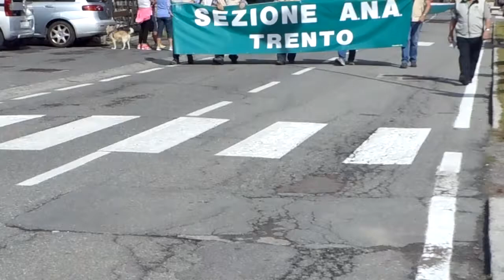54esimo Pellegrinaggio in Adamello a Ponte di Legno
Alpini: Ponte di Legno invasa per la conclusione del 54esimo Pellegrinaggio in Adamello